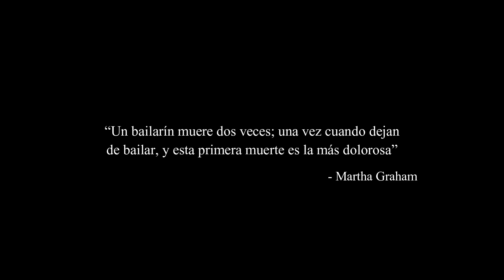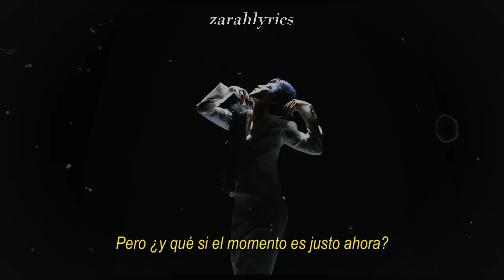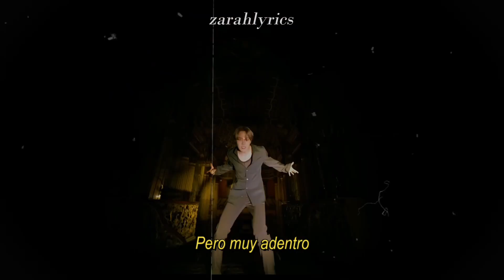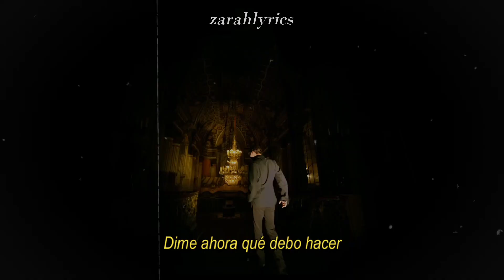[black swan] - bts // traducción al español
'Black Swan' es la 7ma canción del álbum repackage "Map of the Soul: 7" de la boyband surcoreana BTS, que fue lanzado oficialmente el 21 de febrero del 2020.

“Un bailarín muere dos veces, una cuando deja de bailar, y esta primera muerte es la más dolorosa”.

A medida que los artistas continúan perfeccionando su arte, con el paso del tiempo comienzan a experimentar agotamiento o períodos prolongados en los que su creatividad se estanca por completo y no sale nada original. Esto puede llegar a crear un tremendo estrés y ansiedad para el artista, lo que lo puede llevar a comenzar a dudar sobre el camino que tomaron como artistas. Este alejamiento de la pasión puede describirse como la primera muerte. Es probable que los chicos de BTS se hayan enfrentado a muchos de estos momentos de dudas sobre darse por vencidos para al final disolverse.

1:19 - 1:35 // Esta línea adquiere un nuevo significado cuando leemos la letra del hidden track, Sea. En esta canción dibujan el paralelo del océano como el éxito y el desierto como el fracaso. Aquí tuercen esa imagen.

Expresan como un océano sin luz es como el éxito sin felicidad. En 2020, BTS tuvo más éxito que nunca, rompiendo récords internacionales que nunca se creyeron posibles. Pero en lugar de encontrar el éxito en un oasis azul, lo hicieron en algo más oscuro, plagados de temores de perder su amor por la música.

Aquí se describe cómo se dieron cuenta de que las luchas y las dificultades, que solían percibirse como algo separado del éxito, se pueden encontrar dentro de ella. La arena que define el desierto se puede encontrar en el fondo del océano.

2:30 // La primera mitad de la canción está llena de crisis existencial y miedo depresivo, sin embargo, en este punto, ese sentimiento de crisis disminuye. Ahora con más facilidad, manifiestan que no se dejarán vencer por ese miedo. Lucharán contra ella con su voz, ya sea cantando o gritando.

El video usado de fondo es el MV Oficial de Black Swan, publicado por el canal de HYBE Labels, el cual en ese momento se llamaba Big Hit Entertainment.

[ Para traducir la letra de esta canción me apoyé de la letra original en coreano e inglés, y de la traducción completa al inglés. Posteriormente todo fue traducido al español ]